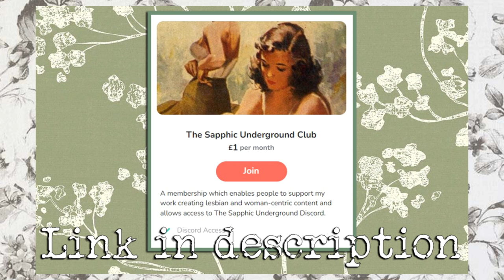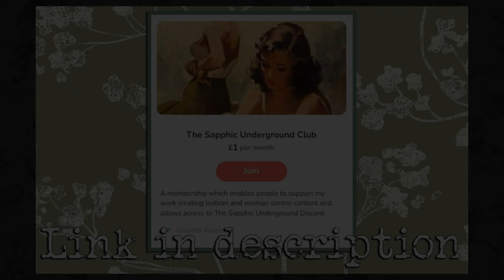My lesbian reaction to Taylor Swift on her Eras Tour ft. My take on her breakup ✨